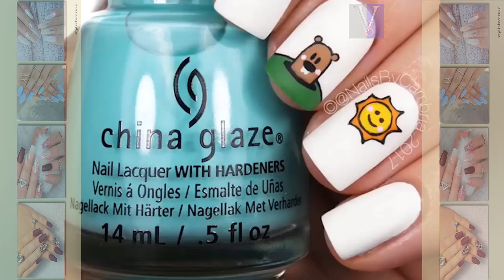DIY Nail Art Tools - Creative Nail Art Video